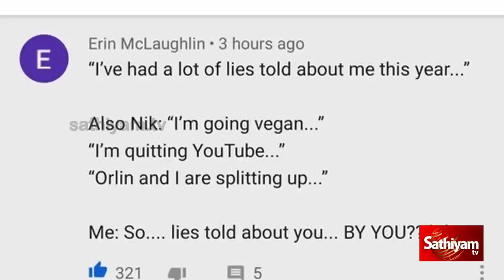views காக கண்டதை சாப்பிட்ட பிரபல Youtuber! மோசமான நிலையில் மருத்துவமனையில் அனுமதி! | Wonder why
views காக கண்டதை சாப்பிட்ட பிரபல Youtuber! மோசமான நிலையில் மருத்துவமனையில் அனுமதி!